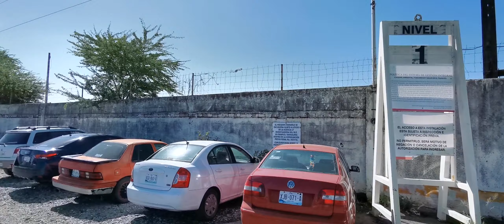AVENIDA MONTERREY HASTA LLEGAR ALA ISLETA PÉREZ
Muy buen dia mis estimados suscriptores espero se encuentren con salud
Aconpañenme el dia de hoy a recorrer la avenida monterrey partiendo ala altura del paso casa Blanca hasta llegar ala zona de la isleta Perez o donde esta el paseo de la virgen del carmen  sobre esta zona tambn se ubico el famoso campo alijadores conocido por tener una via del ferrocarril en la mitad del campo parando el juego cuando el ferrocarril pasaba